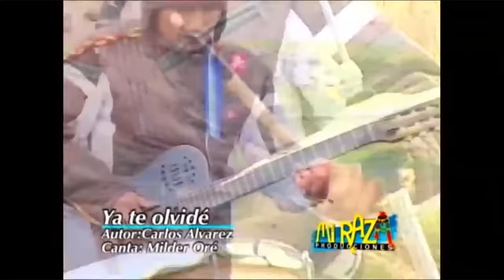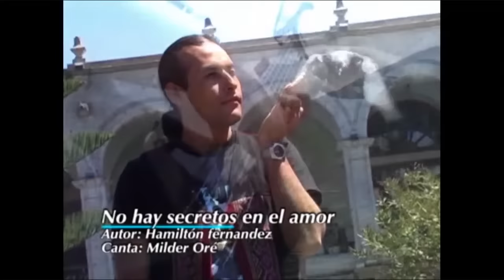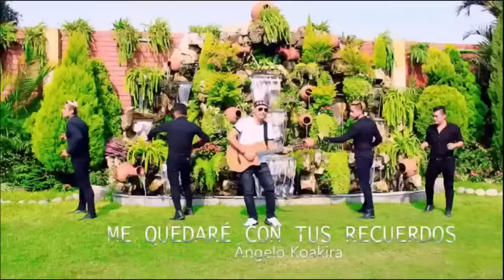♪ Milder Oré - ÉXITOS De Siempre / Se Viene Primicias 2021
💔 Milder Oré y su Proyecto Ayacucho
Contratos: (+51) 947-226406 / 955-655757 (Perú)
Folklore Andino Peruano (Huayno Ayacuchano)